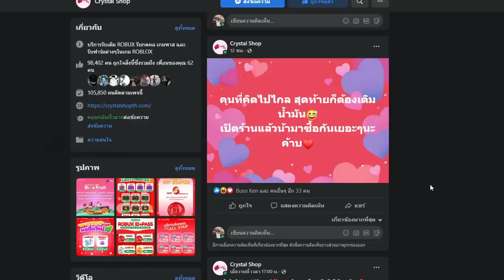Blox Fruits วินาทีขึ้น 15 ล้าน!!ด้วยผลน้ำเเข็ง ทำไมต้องเเย่งกันด้วยวะ!!!